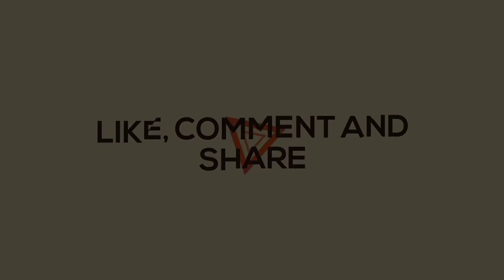সুজির উপমা বানিয়ে ফেলুন এই ভাবে । জলখাবারের স্বাস্থ্যকর রেসিপি। ঝাল সুজি। BEGUM FOOD KHAZANA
Jhal suji or 'Upma' recipe: This is a Bengali take on the widely known upma or savoury semolina stack that is eaten all over India in one form or the other."Upma" is simply savoury or spicy suji. This is to differentiate it from the "mishti suji" or sweet semolina preparation. This recipe is perfect as an evening snack or even as packed school lunch, alias tiffin for kids.

What makes a great Upma?
It is fluffy and not lumpy. The end product should look like wet dense sand with separate grains Glistering with ghee.Yet, it is perfectly soft and moist, and should not feel dry when eating.

         This can be achieved by paying attention to two things- first, there has to be enough fat to coat the semolina grains. This keeps them separate and prevents clumps. Second, the proportion of semolina to water has to be such that it cooks the semolina to perfect softness, but there is no extra water leftover.
   A part from these two (in my opinion) desirable characteristics, how you flavour your Upma ,or vegetables you put in it, is entirely up to you. Decisions such as whether to put onions, gingers, garlic's, the choice of nuts and dried fruits, or the vegetables depends on the season, or what you like. The idea is to add different textures that break the monotony of the semolina, while also providing flavours and nutrition.

begum food khazana